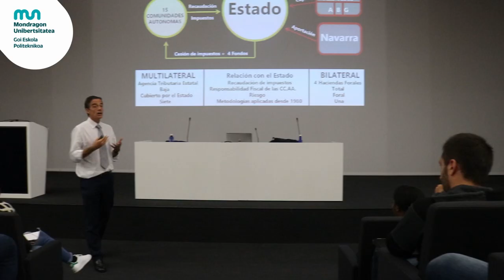Concierto Económico Vasco - Ponencia de Guillermo Dorronsoro en el Máster de Innovación Empresarial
El Máster Universitario en Innovación Empresarial y Dirección de Proyectos de Mondragon Unibertsitatea organiza semanalmente Expert Training Sessiones donde expertos de diferentes temáticas acuden a ofrecer ponencias.

El máster se ofrece en formato presencial y online y consta de 60 ECTS.